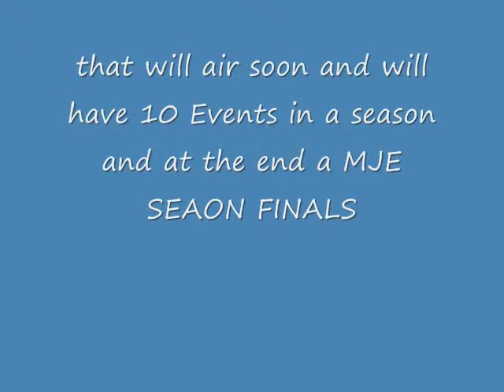MJE Season 1 Preview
Season 1 begins 6/15/10!